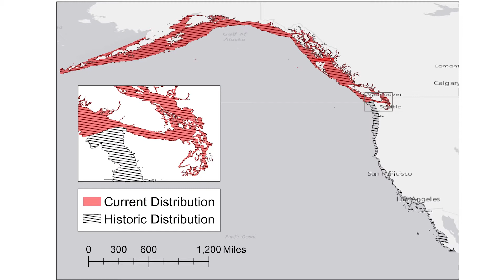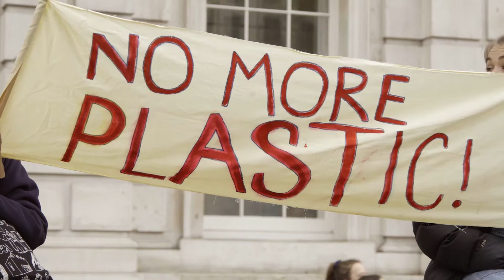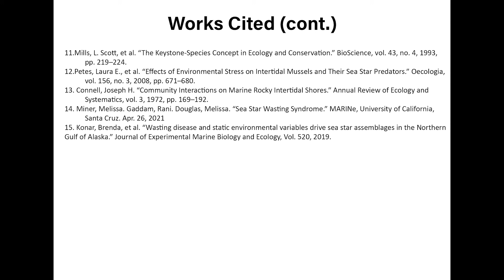The Extinction of The Sunflower Sea Star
On the West coast of North America sea star wasting syndrome has claimed the lives of billions of sea stars. The species hit hardest by this was the 20-armed sunflower star, which is now teetering on the brink of extinction.

Image and Video citations:
1. Harma, Kit. 2014, Ochre over 3 days, Univeristy of California, Santa Cruz.
2. Miner, Melissa. 2014, Wasting Ochre, University of California, Santa Cruz.

3. Splash. 2015, Disintegrated Ochre, California Tidepools.

4.Gravem, S.A., Heady, W. N., Saccomanno, V. R., Alvstad, K. F., Gehman, A. L. M., Frierson, T. N. & Hamilton, S.L.
2021. Pycnopodia helianthoides (amended version of 2020 assessment). The IUCN Red List of
   Threatened Species 2021.
5.Hamilton, Sara. 2020, Map of Sunflower Star Distribution, Oregon State University.
6.McDaniel, Neil. 2019 Sunflower Stars in British Colombia, Scuba Schools International.
7. Videvo, Stock Footage of Fire,

8. Videvo, Stock Footage of Plastic on Beach,
9. Videvo, Stock Footage of Fish,
10. Videvo, Stock Footage of Protestors